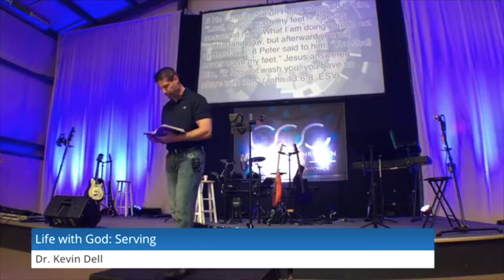Life with God: Serving